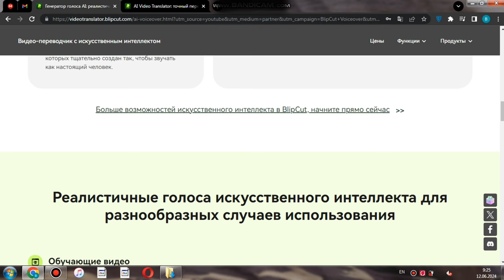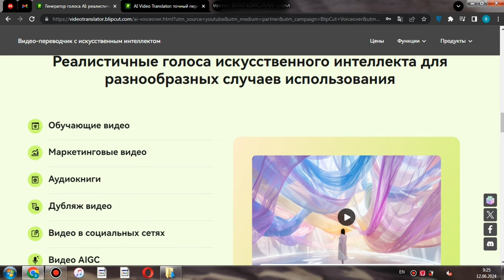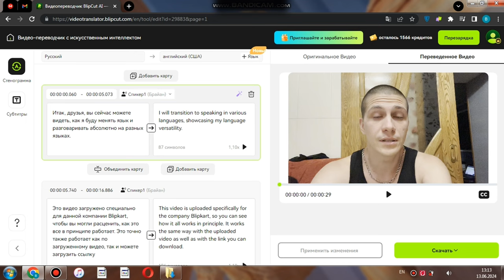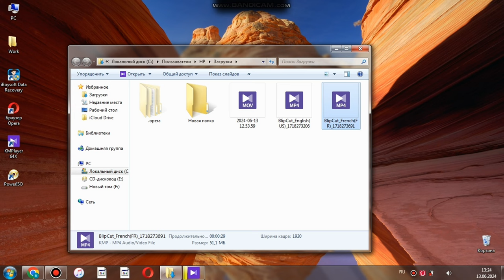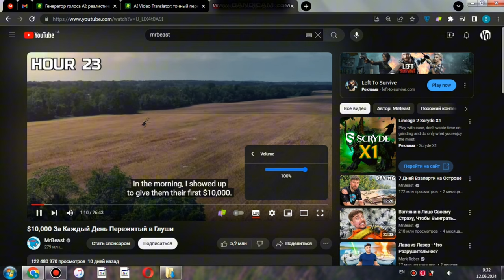Видео переводчик AI на все случаи жизни BlipCut Актуальное решение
Это онлайн-инструмент для перевода видео, предоставляющий более 35 языков. И его функция клонирования голоса потрясающая!!!

Перевести видео с помощью функций, основанных на искусственном интеллекте

Для чего может понадобится вам данный сервис?
- Перевести видео и shorts на YouTube
- Перевод для международного маркетинга
- Перевести видео для образования
- Перевести новостные видео
- Перевести Видео с играми
- Перевести фильмы сериалы
- AI Translate and Speak Субтитры для YouTube
- Это расширение Chrome для переводчика субтитров YouTube, которое предназначено для перевода и произноса субтитров для YouTube на несколько языков с помощью искусственного интеллекта. Он предоставляет более 100 голосов и языков, чтобы помочь вам смотреть видео на YouTube с живыми устными субтитрами.